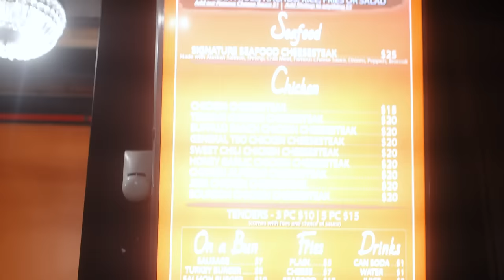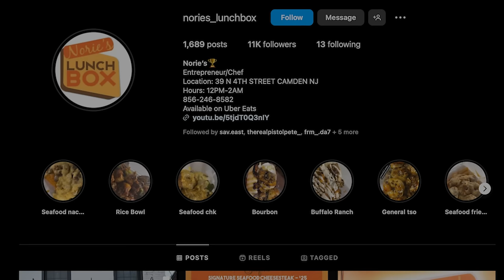Road to World Champion| Raymond Ford in camp with Shakur Stevenson| Savage Time EP.2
Road to the world title starts now. Watch Raymond Savage Ford Fight for the Vacant WBA title on March 2nd Live on ESPN! It's Savage time! On this episode of Savage time instead of being I NJ we head to Houston Texas for the other part of camp to train with the likes of Shakur Stevenson, Jared Anderson, and Zaquin Moses(the best Amateur Fighter in the nation).